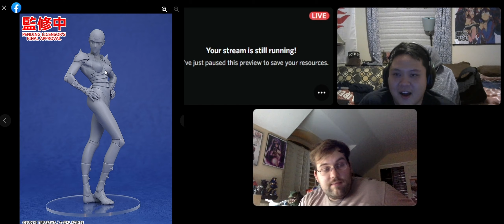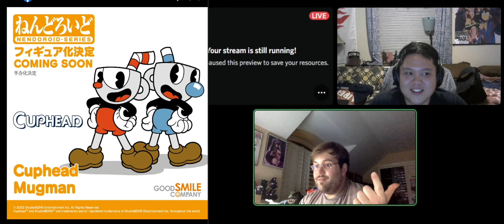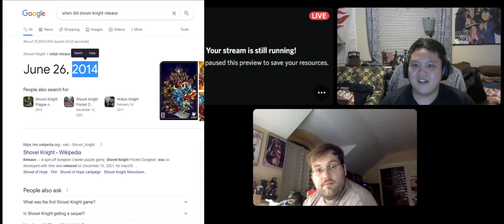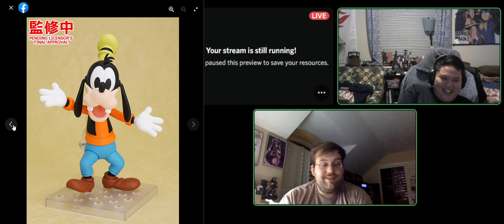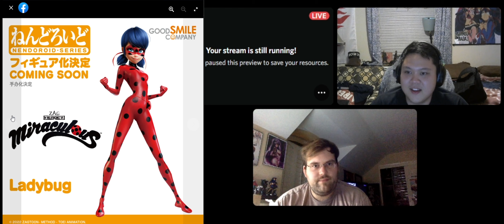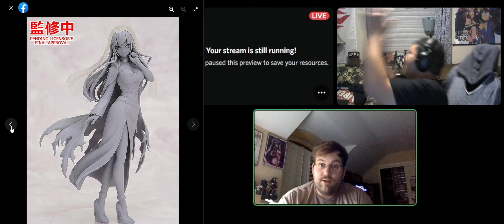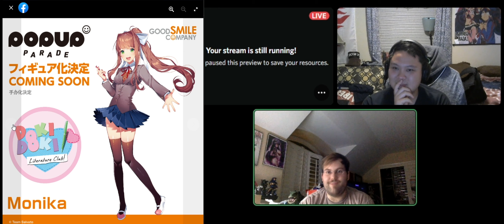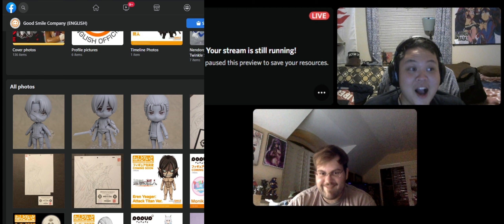𝗥𝗲𝗮𝗰𝘁𝗶𝗻𝗴 𝘁𝗼 𝗡𝗲𝘄 Upcoming 𝘼𝙣𝙞𝙢𝙚 𝗙𝗶𝗴𝘂𝗿𝗲𝘀. [𝗚𝗼𝗼𝗱𝗦𝗺𝗶𝗹𝗲𝗖𝗼𝗺𝗽𝗮𝗻𝘆]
We both take a look at the new upcoming figures that were announced during Anime Expo 2022. Come join us.